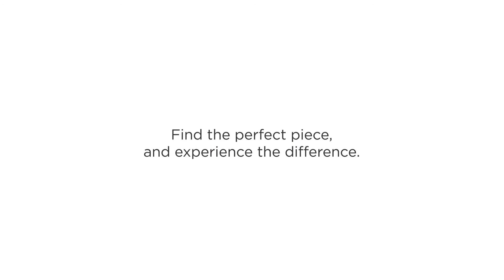Pablo Picasso Footballeur (Footballer), 1965 Madoura Ceramic Sculpture For Sale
Created in 1965, Pablo Picasso Footballeur (Footballer) is a Clay Madoura Sculpture (Slip Casting in White). Numbered from the edition of 50 on the base, this work is stamped with the ‘MADOURA PLEIN FEU’ and ‘EDITION PICASSO’ pottery stamps on the back of the base.